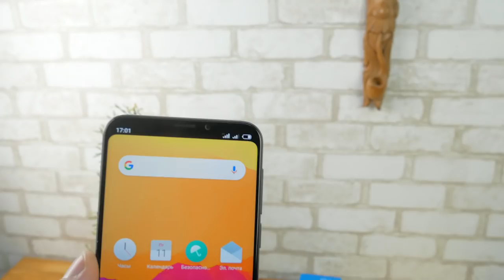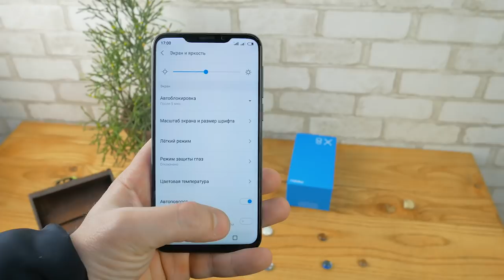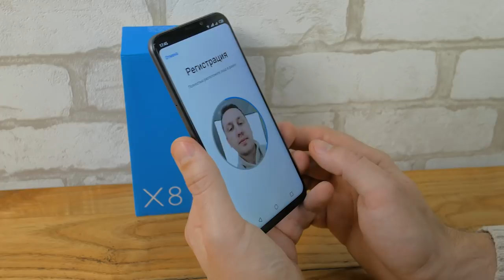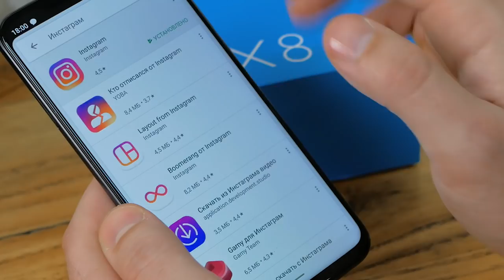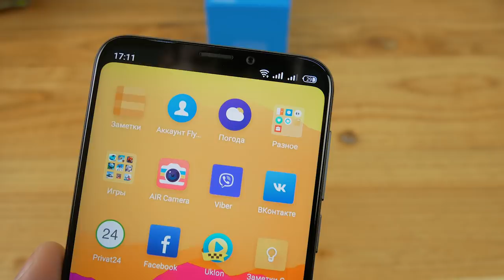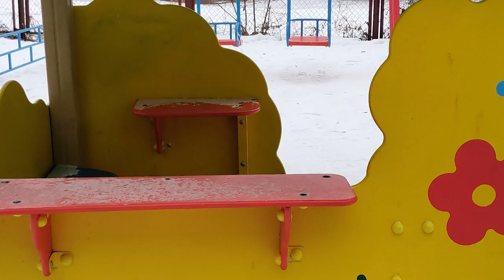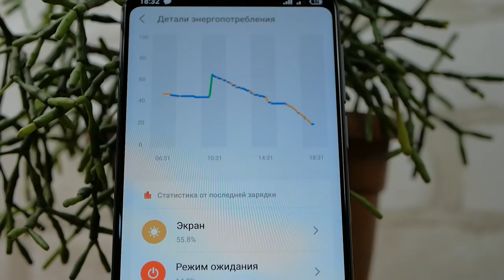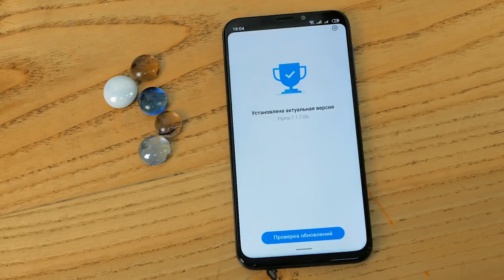Meizu X8 Global - полный обзор обломщика на Snapdragon 710.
Meizu X8 на Snapdragon 710 - понравился, но недочеты непростительны. В полном обзоре увидите тест камеры, игр, автономность, и многое другое.

⇒Покупать с кешбэк дешевле, часть денег вернется назад,